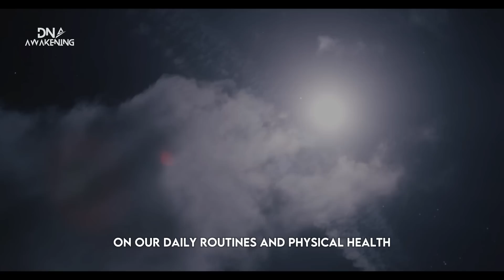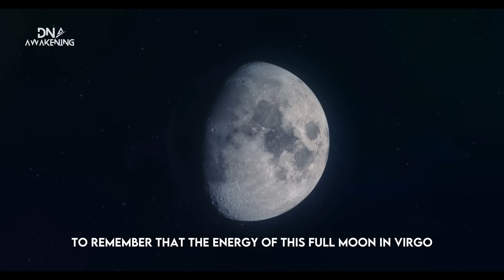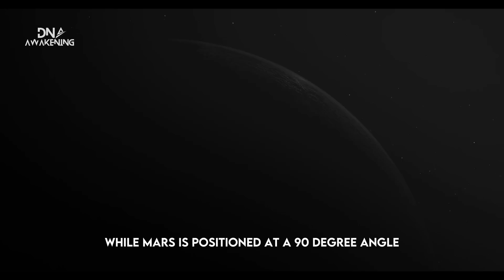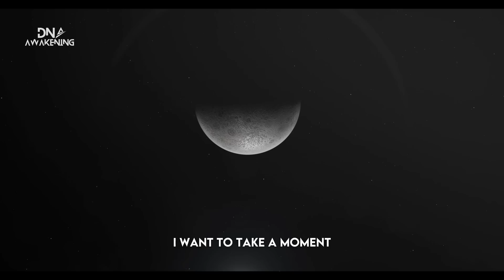Full Moon March 2023: Unexpected Radical Energy Symptoms !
Get ready for the celestial event of the year! Join us as we witness the Full Moon of March 2023, also known as the Worm Moon in Virgo. Discover the spiritual significance and astrological impact of this rare phenomenon with our expert guides. Don't miss out on this cosmic opportunity to align with the universe and manifest your desires.